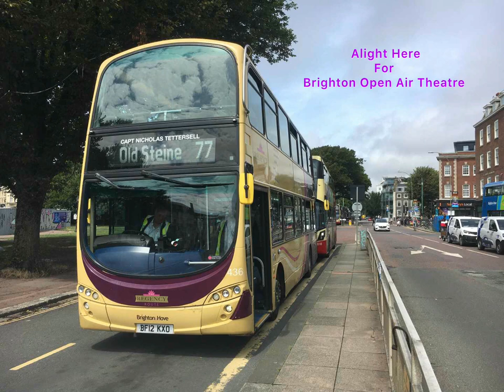Brighton And Hove Route 77 Announcements (Devils Dyke-Palace Pier)